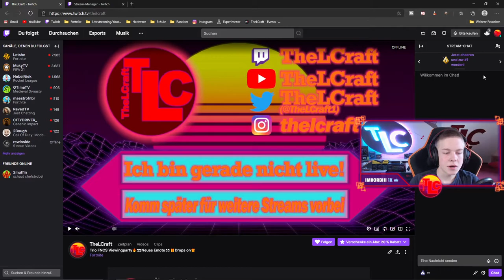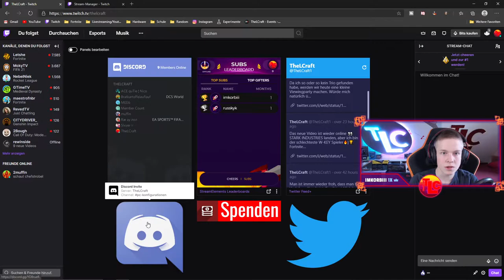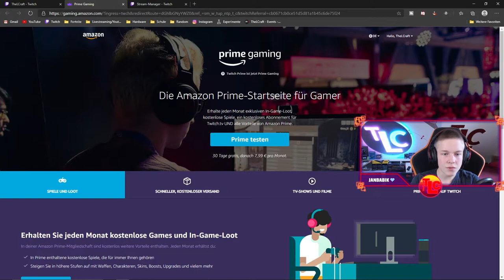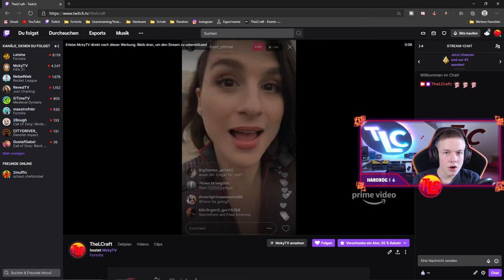Mein ERSTES Emote auf TWITCH🔥|👀FNCS Viewingparty ab 15:00👀|📃Channel News📃| Deutsch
Mein erstes Emote auf Twitch | Fncs Viewingparty
Es gibt wieder eine Menge Neuigkeiten zu meinem Twitch Kanal, die ich euch in diesem Video zusammen fasse